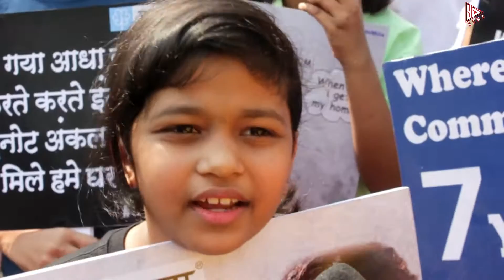Chaddi March on this Children's Day today at Kalpataru, Kalina, Mumbai. Kids of aggrieved families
Chaddi March on this Children's Day today at Kalpataru, Kalina, Mumbai. Kids of aggrieved families of Kalpataru Radiance, held a brief march to their head office, protested in front their premises with their parents demanded their homes to be delivered soon, which were delayed by 7 years. Kids also offered red roses to management of Kalpataru as a token of love with a request to them to handover their flats soon.